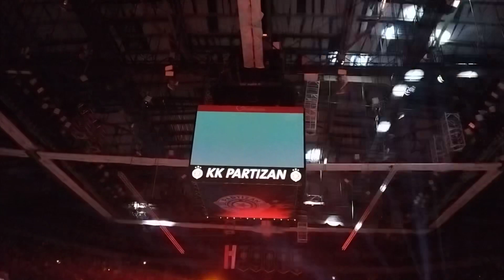Partizan - Valencia: Predstavljanje igrača Partizana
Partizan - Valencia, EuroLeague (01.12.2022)